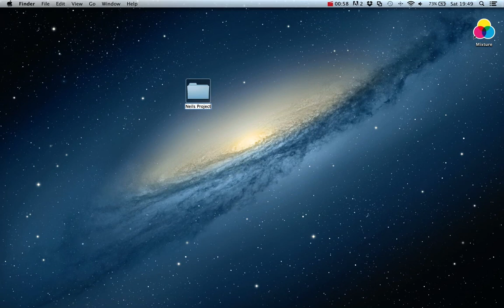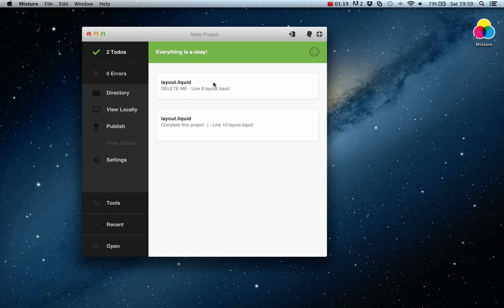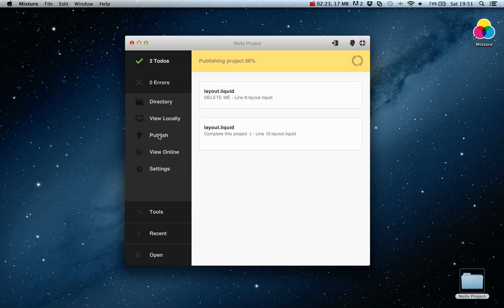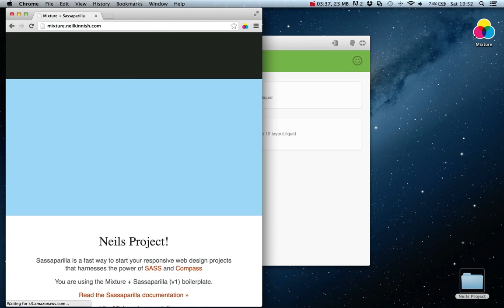Screencast One: Create, Publish & Host (in minutes)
This screencast shows you how quick and easy it is to get started with Mixture, how you can publish online with one click and how you can even add your own domain in a matter of minutes.